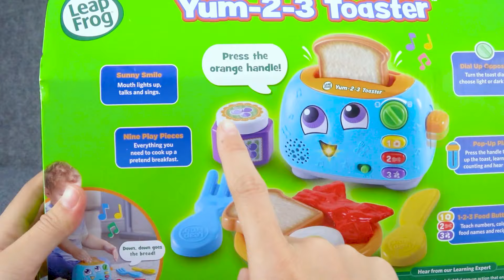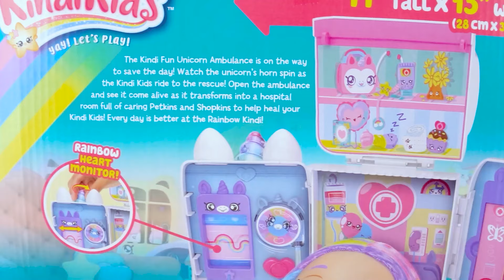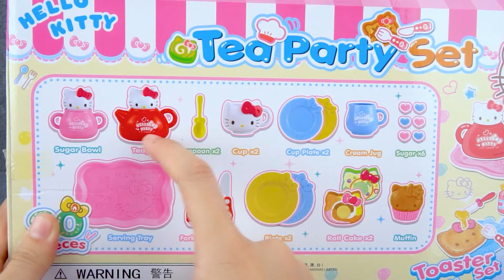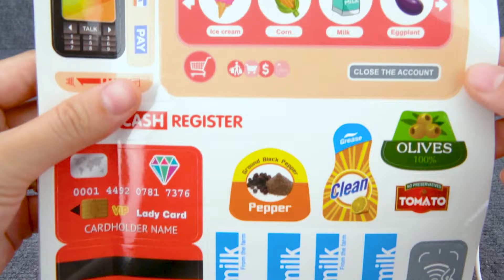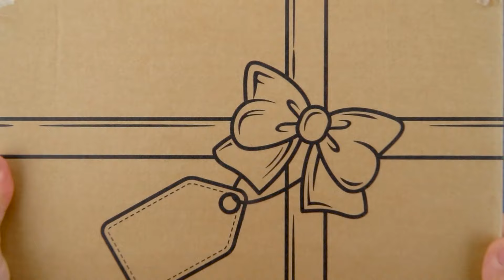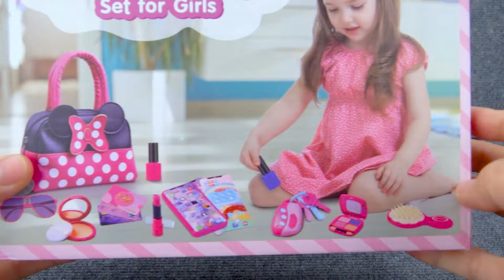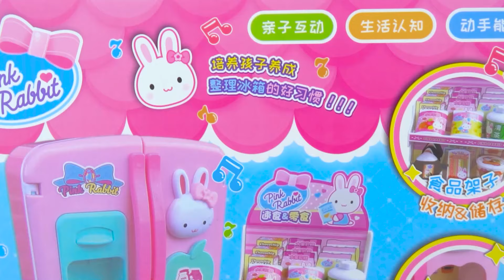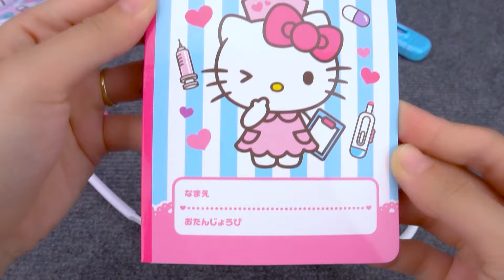63 Minutes Satisfying with Unboxing Cute Doll Swing Toys，Baby Stroller Playset ASMR | Review Toys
Cute Pink Bunny House Toys Collection ASMR
Cute Pink Bunny Toys
Working Sink with Real Water
Play Cooking
Laundry Playset
Doctor Set
Beauty Set
Kitchen Set
Register Playset
Miniature House
Oven Set
Toaster Set

Toys Review

Disney Minnie Mouse Bow-Tique Bowtastic Kitchen Accessory Set, Over Fifty Piece Play Food and Utensils ,  by Just Play
Disney Toys

Beauty Bag
Beauty tabble
Hairdressing
Beauty Set
Disney Vanity
Pink Vanity